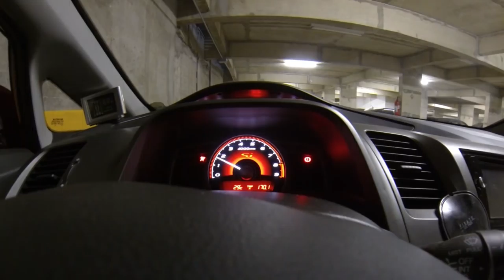Civic SI na pista! Fotografia + recados